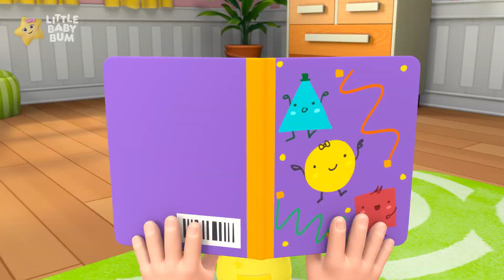Twinkle Twinkle kleiner Stern (Milch mit Max und Mia) - Little Baby Bum | Moonbug Kids Deutsch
Sing mit zu all deinen Lieblings-Kinderliedern und Kinderreimen! Moonbug Kids - Deutsch ist das Zuhause aller deiner Lieblings-Cartoon-Kinder-Videos und Lieder für Kinder. Schließe dich JJ, Mia, Blippi, OmNom sowie dem Rest unserer Freunde bei Moonbug Kids für spaßige Abenteuer, Lernen und Lieder an.

Neue Videos jeden Tag mit vielen weiteren Moonbug-Freunden zum Mitmachen!

00:00 Twinkle Twinkle Little Star (Milch mit Max und Mia)
02:10 Flugzeuge, Züge und Automobile
04:13 Kuck-kuck
05:33 Schlaf ein, kleines Baby
07:48 Suche und finde Badezeit
09:53 Max’s erstes Bad
12:03 Baby Kuscheln
14:06 Was ist in der Tasche?
16:07 Bunte Schlafenszeit
18:10 Die Räder am Bus
20:09 Weihnachtsfrüchte
22:08  Halloween
23:51 Keine Monster
26:16 Ruder dein Boot
28:18 Anzieh-Lied
29:48 Mia bastelt Max ein Feuerwehrauto